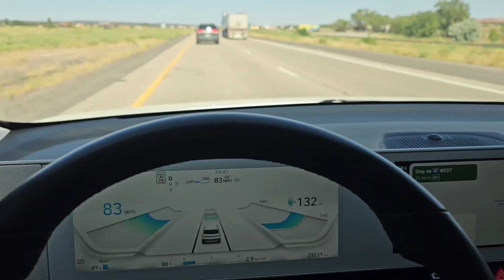Grand Canyon Railway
End of Summer vacation